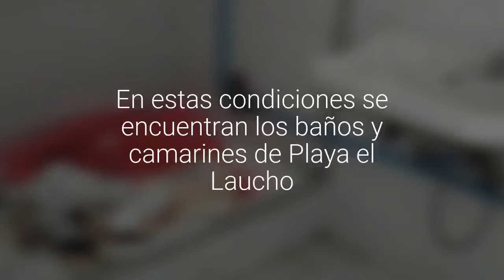[VIDEO] En estas condiciones se encuentran los baños y camarines de Playa el Laucho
Vidrios rotos, fecas, orina y papeles es el escenario que muestra el lugar luego de quedar abandonado.